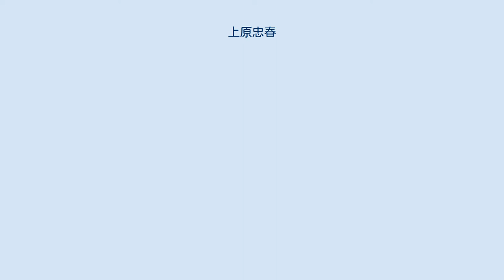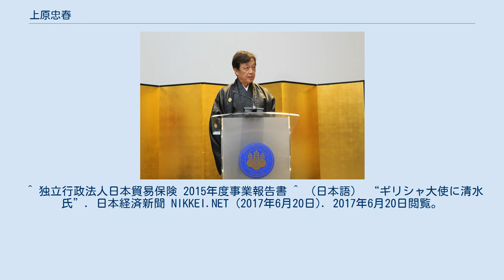上原忠春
上原 忠春（うえはら ただはる、1955年4月21日 -）は、日本の実業家、外交官。
東京海上ホールディングス海外事業企画部担当常務を経て、2017年（平成29年）6月22日から2020年（令和2年）12月18日にかけて駐ジョージア特命全権大使。
 東京都台東区出身。
1979年（昭和54年）一橋大学経済学部を卒業し東京海上火災保険株式会社に入社。
2004年（平成16年）株式会社ミレアホールディングス経営企画部長、2007年（平成19年）株式会社ミレアホールディングス海外事業企画部長、2008年（平成20年）東京海上日動火災保険株式会社欧州、アフリカ、中東担当部長兼ロンドン首席駐在員、2009年（平成21年）東京海上日動火災保険株式会社理事欧州・アフリカ、中東担当部長兼ロンドン首席駐在員、2011年（平成23年）東京海上日動火災保険株式会社執行役員欧ア中東担当部長兼ロンドン首席駐在員、2012年（平成24年）東京海上ホールディングス株式会社常務執行役員（海外事業企画部〔アジア（中国、東アジアを除く）、オセアニア、中東〕）、2015年（平成27年）顧問、独立行政法人日本貿易保険理事、2017年（平成29年）6月22日ジョージア駐箚特命全権大使。
この間2013年（平成25年）には公益社団法人経済同友会中国委員会副委員長として訪中ミッション副団長を務め、唐家璇らと面会した。
2020年（令和2年）12月18日、ジョージア駐箚特命全権大使を依願退職。
同月東京海上日動火災保険株式会社顧問。
2021年（令和3年）3月東京応化工業株式会社監査役。
 ^ 独立行政法人日本貿易保険 2015年度事業報告書 ^ （日本語） “ギリシャ大使に清水氏”. 日本経済新聞 NIKKEI.NET (2017年6月20日). 2017年6月20日閲覧。
 ^ 独立行政法人日本貿易保険 ^ 東京海上 ^ 「経済交流の促進で戦略的互恵関係の再構築の糸口に」公益社団法人経済同友会 ^ 人事　外務省 - 毎日新聞 ^ 有価証券報告書 （金融商品取引法第24条第１項に基づく報告書） 事業年度 自 2020年１月１日 （第91期） 至 2020年12月31日東京応化工業